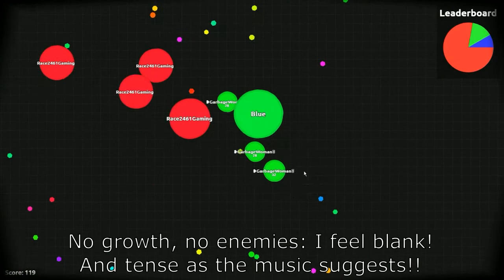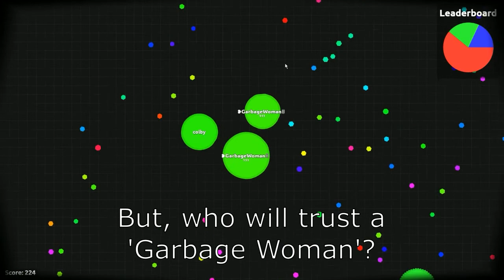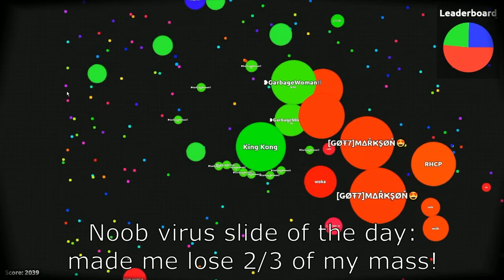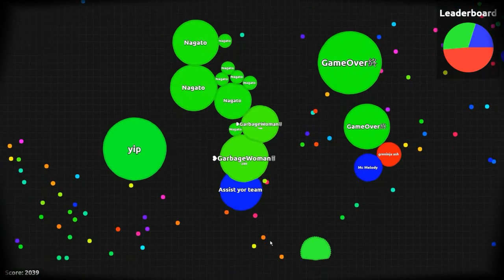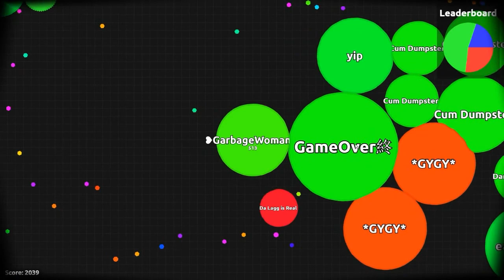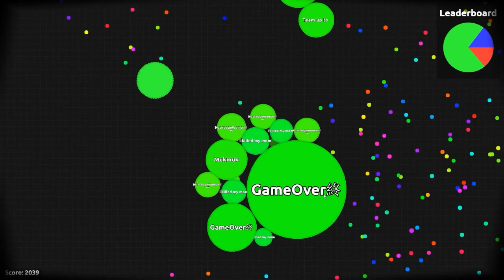Agar.io Teams Mode - Team Turnaround (ft. GameOver)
For: GameOver, RB, Nagato and our awesome team! 😊

In Agar.io Teams mode, being in a tiny team with selfless teammates in much more entertaining regardless the outcome of the game! A big thank you to all Team Mode players who helped me to be a better teamie! Hard to list them one by one, there's just too many! 💖

0:00 - Hero Theme (Sting) by MK2
0:13 - Had She Stayed by puddle of Infinity (Excerpt)
0:50 - Pas de Deux by Bird Creek
2:23 - Constancy - Part 1 - The Descent by Kevin MacLeod
3:28 - Cataclysmic Molten Core by Jingle Punks
4:51 - Let's Go by Lensko [NCS release]